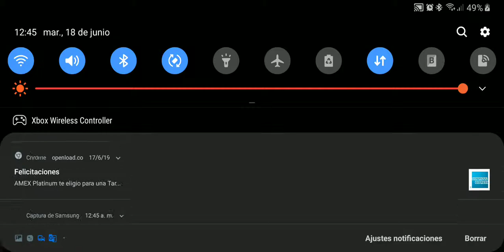1/2 PRO 1/2 WRD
CTF